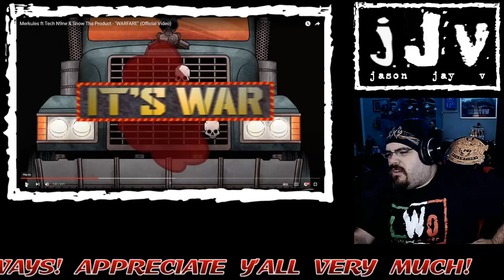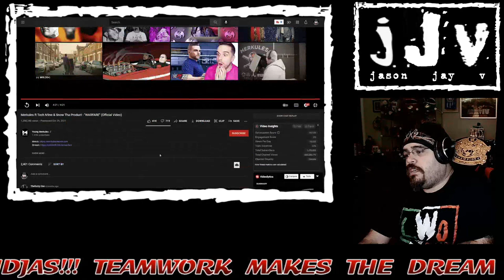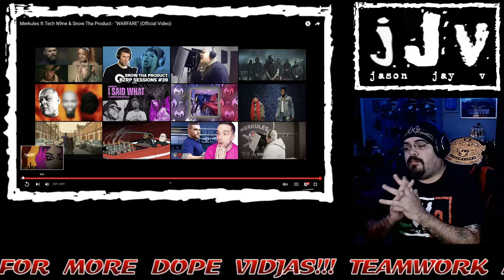Merkules || ft. Tech N9ne & Snow Tha Product || Warfare || Hispanic MC Reacts